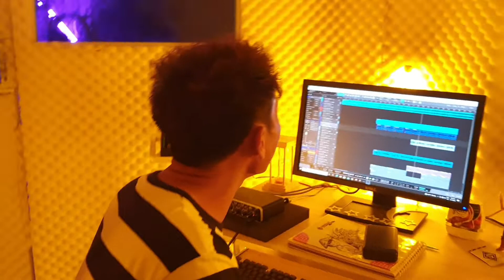"Koh Chit Thu" - JC 19 သီချင်းအသစ်လေး မကြာမှီ